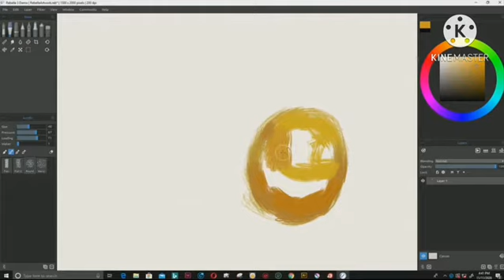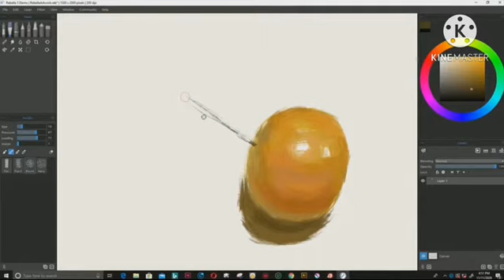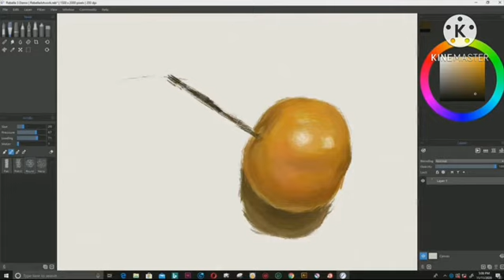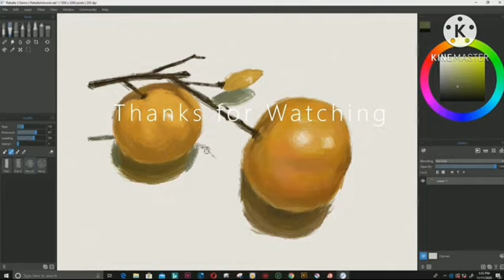Digital Painting | Rebelle 3 : Acrylic Brushes - part 1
How to use acrylic brushes  in rebelle 3